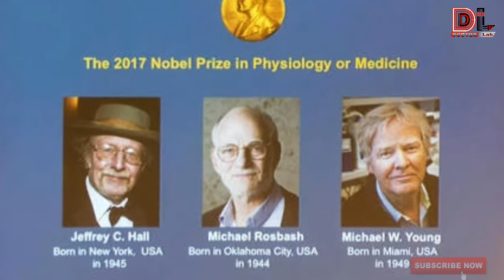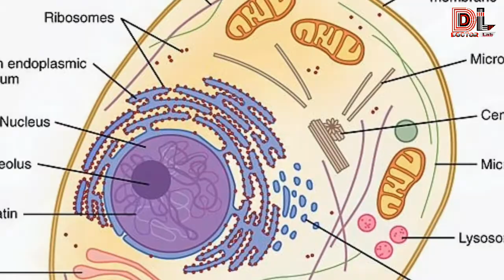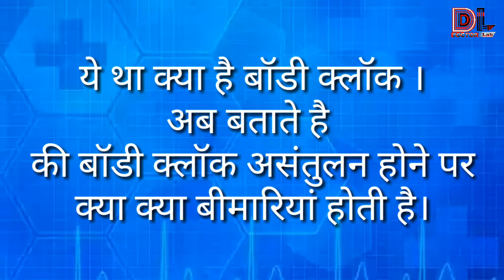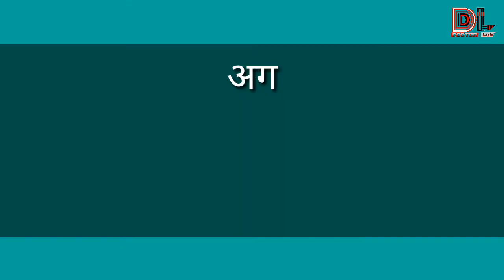इंसान के शरीर मे टिक-टिक करती घड़ी का रहस्य||medi.|Science News #4||DOCTOR Lab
medi.|Science News ke #4 episode me ap ka bahut bahut sawagat hai, iss video me btaya gya hai ki hr insan ke andar ak ghadi hoti hai jo hme ye batati hai ki kya kaam krna hai kb krna hai kb nhi krna hai |mtlb daily work ko ye hi  Command deti hai ' kb sona hai kb jagna hai etc. 3:20 min ki puri video bahut hi dyan se dekhiye ga, sath hi  channel ko subscribe krna na bhoole jisse aap ko daily medical information video milti rhe

S-u-b-s-c-r-i-b-e

facebook
instagram
YouTube